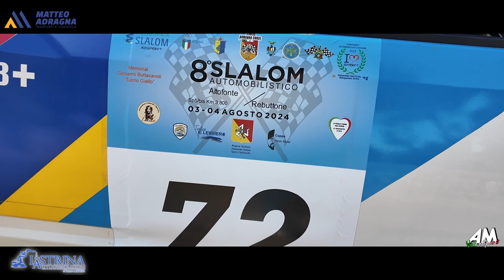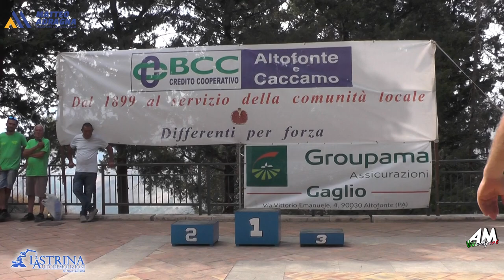Mineo Carmelo Maria PSG 8° Slalom Altofonte Rebuttone 2024